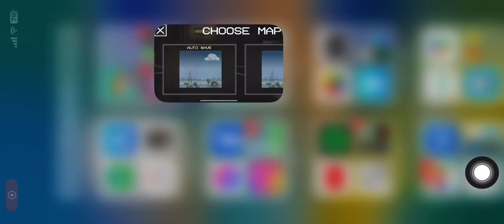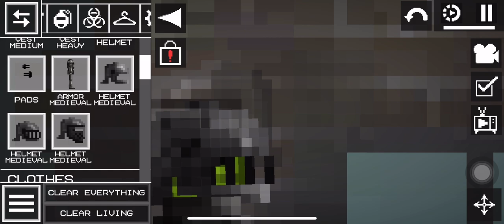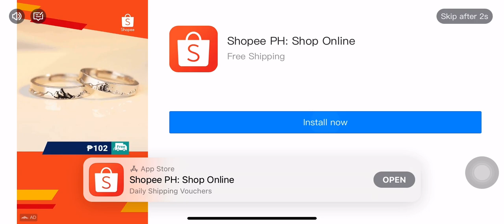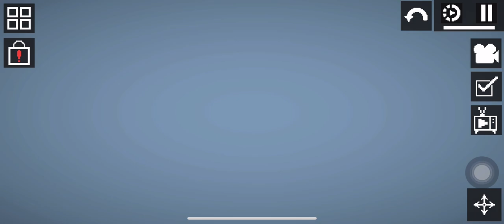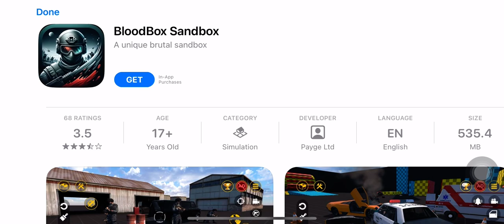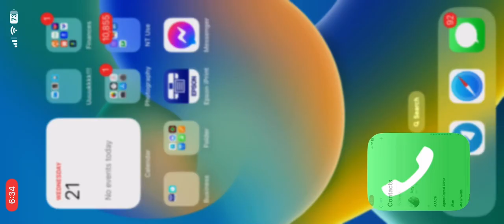Hot Vs Cold Bothering 🔥🧊in melon playground|VS Series|Julie Andrews| 1000 subscribers special!